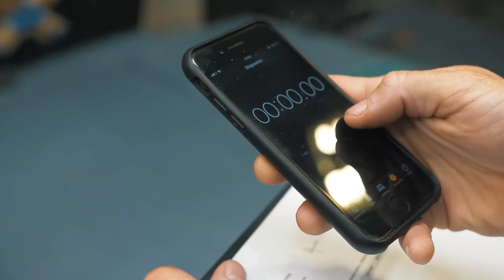The Big Questions In Climbing Nutrition: Protein, Recovery & Vegetarians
Nutrition for climbing can be quite a complex topic - in a way it's very similar to the physical training. There's a lot of moving parts which interact with each other in a multitude of ways and many of us spend years trying to understand how it all works!

In today's video we've got Tom sat down with Mina and really dialling things back to "the basics" in terms of nutrition. What are those key things that really make a BIG difference and items that you should aim to address as a matter of priority. For sure, there are some interesting, geeky things that can be done with supplements, micronutrients, periodisation and diet strategies, but we'd like to point out that these things should ONLY be focused on once you've sorted many of the items/themes in this discussion today.

If you're unsure if you're hitting these key areas yourself, have a look at Mina's bespoke nutritional reports which are at the cutting edge of what's being done in climbing nutrition at the moment. Everything is built into our own platform, you submit food diaries, we break it all down and tell you want really matters going forward. Even if you're not interested in working on a 1:1 nutritional plan afterwards, there's so much value and detail to use in your training AND performance!

Intro: (0:00)
Advice on nutritional intake for climbers: (0:47)
Signs of under-fueling: (4:18)
How long before a session should you eat?: (6:18)
Advice for vegetarians: (8:55)
Is whey protein useful?: (12:23)
Nutrition tips for people who spend lots of time working: (13:24)
Advice for recovery: (16:30)
Outro: (20:10)